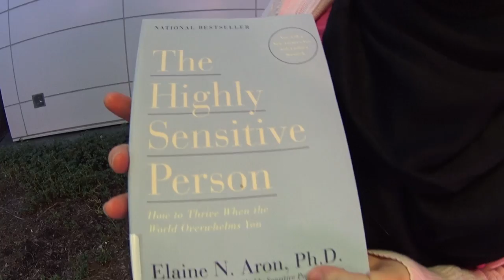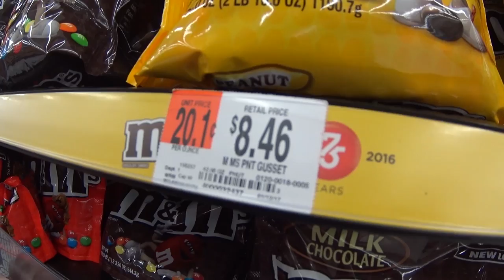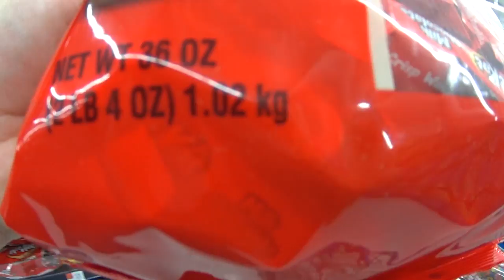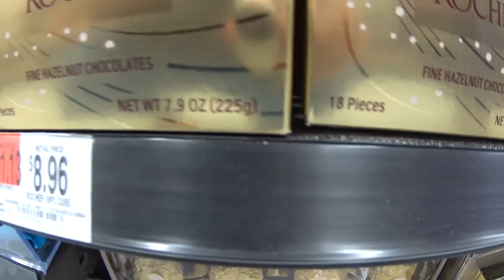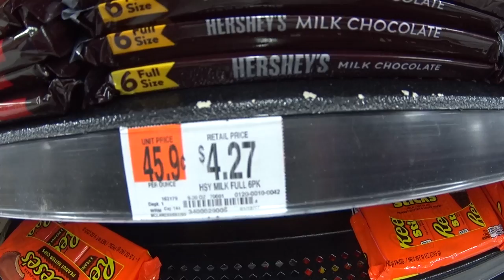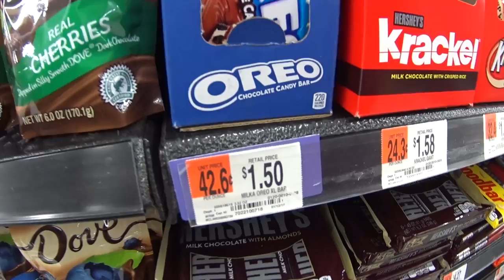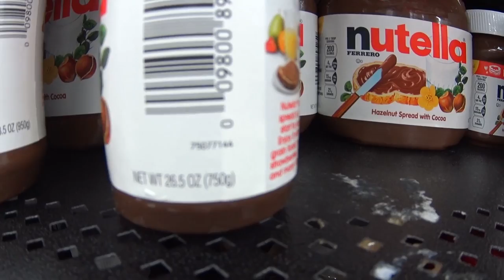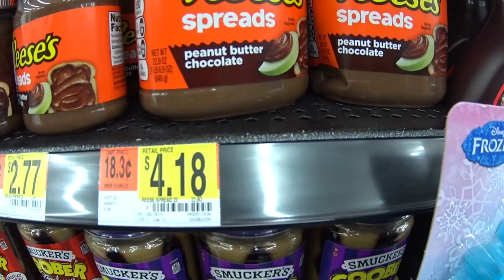💲 PREÇOS DE NUTELLA E CHOCOLATES NO WALMART | EP. 12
Quanto custa a Nutella, Chocolates (M&M's, Kit Kat, Hershey's, Milka Oreo, Ferrero Rocher e outros) no Walmart dos Estados Unidos e isso e muito mais. Esperamos que gostem. Clique no GOSTEI e compartilhe para ajudar o canal, tmj 😛👍